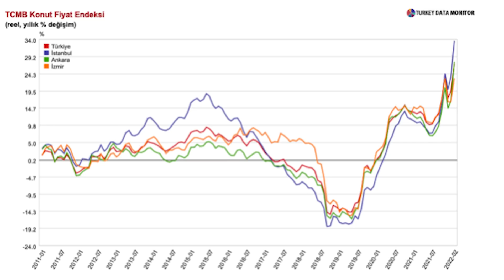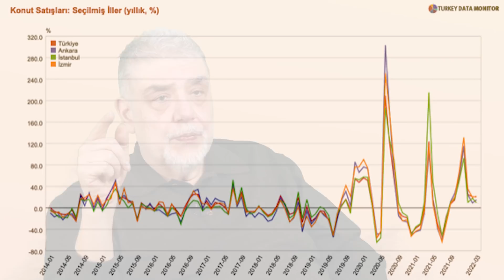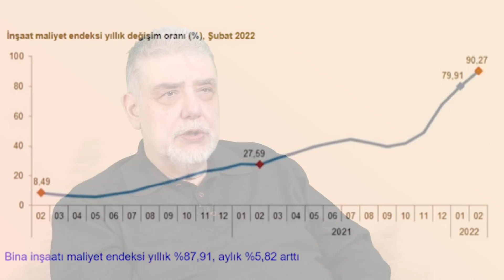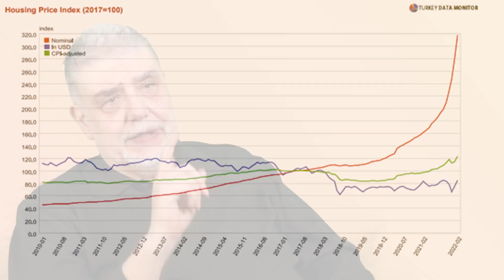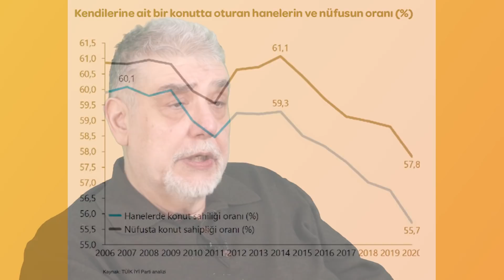Konut alan yanar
Bayram öncesi Mesele Ekonomi Ekibi ile Konut mevzu üzerine gerçekleştirdiğimiz sohbeti izlerle paylaşıyoruz. Keyifle dinleyiniz efendim.

Herkese sevdikleri ile birlikte geçircekleri güzel bir bayram dilerim.
İyi bayramlar.

- Konut fiyatlarında 3 haneli artış çok yönlü ikilemler yarattı. İlkin, ve bu videoda cevap arayacağım soru: Konut alınır mı?

Fakat, konut köpüğünün sosyal boyutu da var: Konut fiyatları artınca, doğal olarak kiralar da yükseliyor, vatandaş ne konuta ne de kiraya erişemiyor.

- Videoda cevap aradığım ikinci soru ise bu kısır döngü ne zaman ne ve  ne şekilde bitecek?

CEVAPLARIM:  Konut fiyatı-yükselen kira döngüsü Erdoğan’ın yarattığı makro-ekonomik dengesizliklerin sonucu. En erken 3 ay içinde, en geç de seçimden sonra sona erecek.

Son erdiğinde yatırım için konut alanlar, inşaat ve konut kredisi veren bankalar ve bir çok inşaatçı büyük zarar edecek.

Kiradan kaçıp, ucuz  ipotek  faiziyle  ev almak niyetinde misiniz?  Şartlar sizin için uygun olabilir. Fakat,  basit bir aritmetik hesapla kira yerine konut uygun mu, hesaplayabilirsiniz.

Kanala Üye Olup, Özel İçerikleri İzlemek İçin Linke tıklayabilirsiniz.

Atilla Yeşilada Gündem Değerlendirmeleri İçin tıklayınız.

Atilla Yeşilada İle Ekonomi Sohbetleri İçin tıklayınız.

Atilla Yeşilada İle Ekonomi Analizleri İçin tıklayınız.

Atilla Yeşilada İle Soru-Cevap Videoları İçin tıklayınız.

Atilla Yeşilada'nın kurumsal sitesi için tıklayabilirsiniz